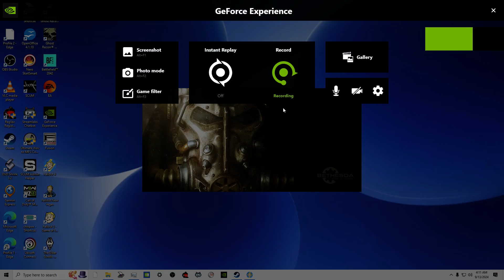Fallout 4 #190 : Moving People To Get 70% Happiness !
I would like all of my settlements to be over 70% happiness for now.  If I get really good at it, I will probably like 80%+.  I spent a lot of time putting in things that should bring happiness.